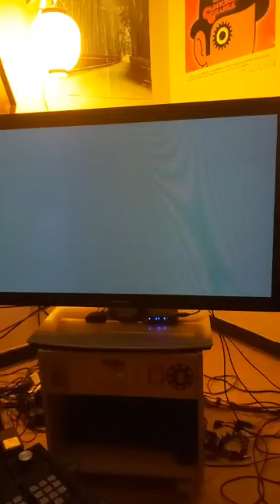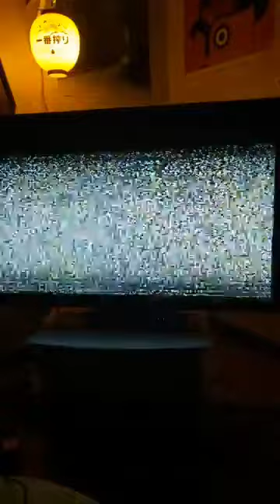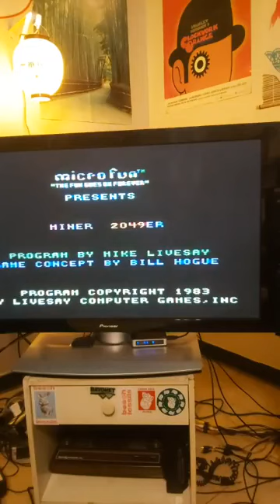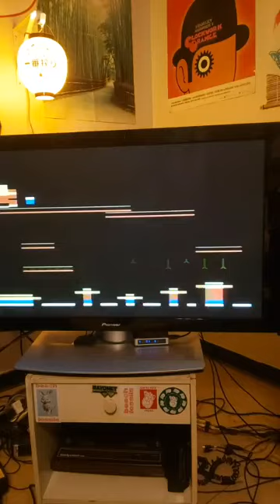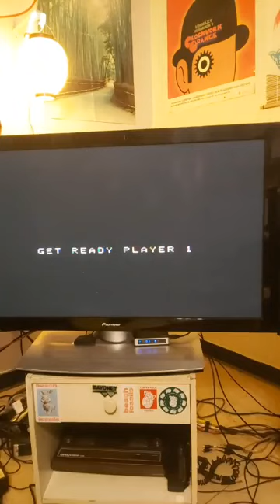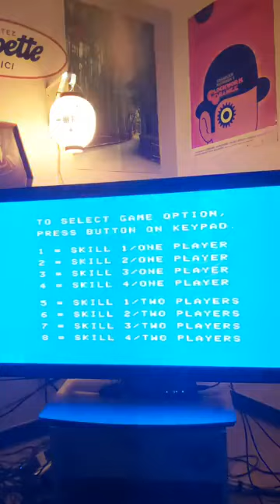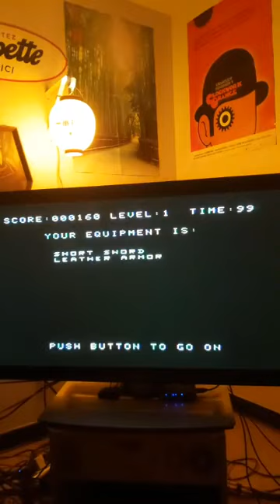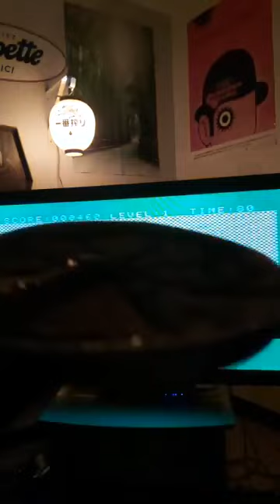Random Colecovision Gaming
Today me Jowel and E-Milk play some random crap on Colecovision.

In this order:

Brain Strainers
Space Fury
Gyruss
Miner 2049er
Donkey Kong Jr.
Venture
Gorf
Gateway to Apshai